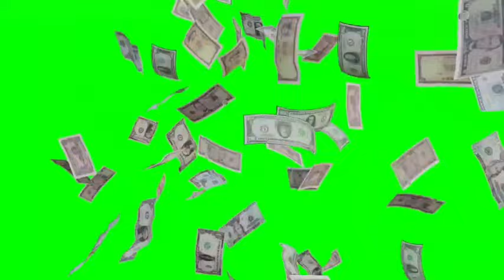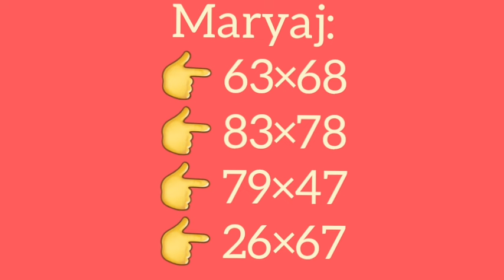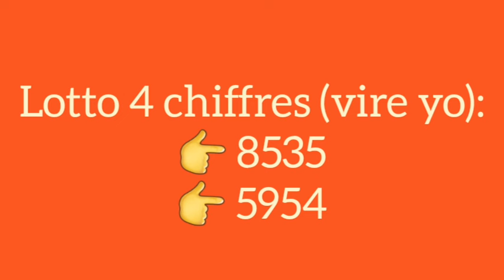2 Boul cho pou jodia 03-Mars-2024🔥Croix de la chance.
Georgia en direct midi
Georgia en direct soir
peter vicker
petervicker jay
legende promo
boul cho
1grenn boul ki pa ka pa sòti
2boul kraze bank
2lo dirèk
2boul dife
numeros para hoy 03 de marzo 2024
numeros para loterias en la noche
lottery
loterias New York
florida
georgia en la tarde dia new york 03 de marzo
florida 03 de marzo
georgia 03 de marzo 2024
resultat georgia
rezilta georgia
maryaj
florida live
georgia live
choloto 509
boul konfime
brubru numero
legende promo lottery
lenord lotto
boul chans
boul ki pa ka pa sòti
boul dola
ma croix chanceuse
boul konpayèl
boul metòd
lemaes
lesly center
tiraj georgia
tiraj florida
gps lotto
anou2 bolet
bòlèt florida
bingo
03 mars 2024 boul cho tiraj florida midi-soir
03 mars 2024 boul cho tiraj new york midi-soir
03 mars 2024 boul cho tiraj georgia midi-soira
calendrier lunaire
boul malatchong
gena numero
alexander cardini
attraction boul
rhd lotto
sekrè bonèw
france 24
haiti news
florida lottery
izolan official
bedjine officiel
radio television caraibe
metropole tele
tele ginen
haitian 100%
boulcho lotto
boul kraze
florida midi
new york midi
georgia midi
florida soir
new york soir
georgia soir
tiraj rapid
3 boul cho pou jodia
2 boul cho pou jodia
1 boul cho pou jodia
plezilotto
03 mars 2024
boul cho pou jwe jodi 03 mars 2024
boul